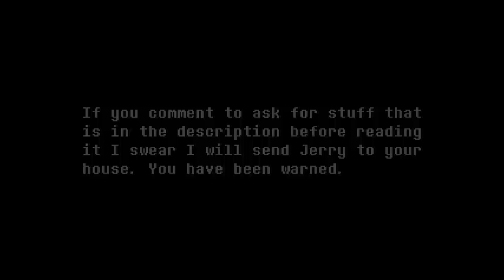Underpswap #30 - Snas date [April Fools]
(Para ver la descripción traducida, cambia el idioma de youtube al español)

I did my best to deliver the best episode ever.
Thanks for reading this, now Jerry won't come to your house.
Also no this is not a game.

And yes, that was an april fools thing :P

Credits

► Programas ◄
Animation ➤ Flash 8
Audio ➤ Audacity
Image editing ➤ GIMP

► Music ◄
▸ Maya Fey ~ Turnabout Sisters 2001

▹ Keno9988 (SoundCloud)

▸ Bonequarrel - (starts at 0:31)
▹ Keno9988 (SoundCloud)

► Sprites ◄
Underswap Sans - Addicted2Electronics
TS!Underswap Sans - Team Switched
Spep - God himself

*Those are in spanish.